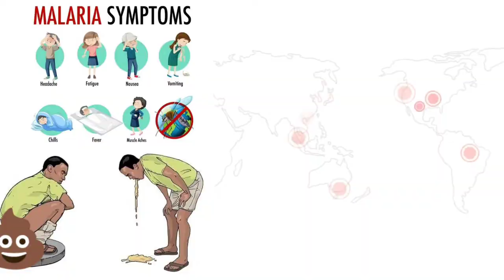Dabur India Success Story |India's 1st Ayurvedic Company| FMCG | Baazaarology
Thanks for coming. And all the best for your bright future.❤️

India's first Ayurvedic Company.
Dabur - A success story you should know about.
Why Dabur is so successful?
Is Dabur a trusted brand?
What are the products of Dabur?

This videos is for education purpose.
The all of the above information is collected via internet. Data has taken from the Moneycontrol, Economic Times and some other sources. We are not reponsible in the case of wrong information.We have reviewed all the information multiple times. We haven't add anything from ourselves in this information.